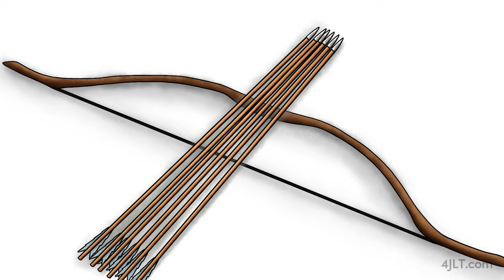Day 140 King Jehoash: When Its Your Turn to Step Up, POUND IT! ~ Daily Bible Stories for Children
2 Kings 13:14-25

Elisha finds out Jehoash was missing a passionate Godly energy to lead God's Family to victory against God’s enemies. And Elisha was not happy about it.

When God asks you to do something, it’s not enough to just yawn and say, “Yeah, sure. Okay. If I have to...”

When God calls you to step up, do whatever He asks with a pound, pound, pound, pound, POUND!